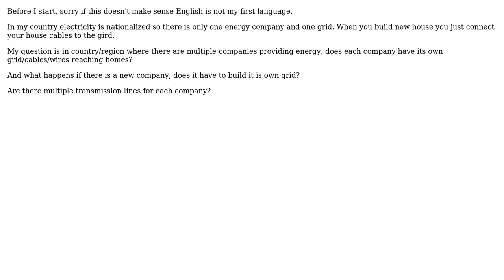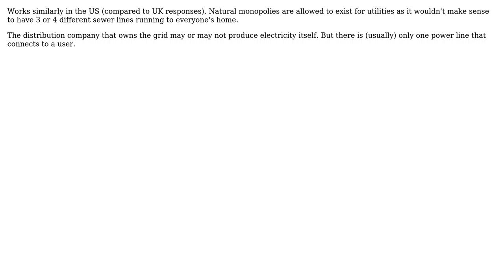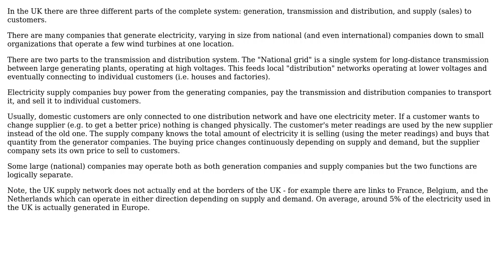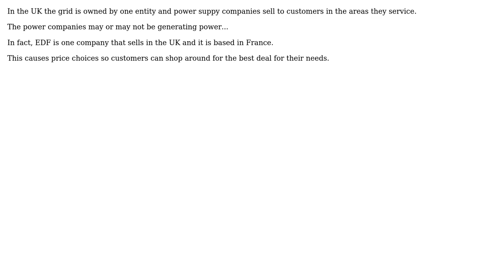How do electric companies supply electricity to homes in countries where energy is privatized?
Engineering: How do electric companies supply electricity to homes in countries where energy is privatized?

With thanks & praise to God, and with thanks to the many people who have made this project possible! | Content (except music & images) licensed under CC BY-SA | Music | Images & others | With thanks to user William user Solar Mike user jko user gbd user alephzero user Acccumulation and the Stack Exchange Network Trademarks are property of their respective owners. You are responsible for your own actions.